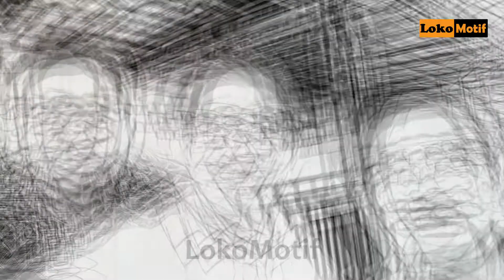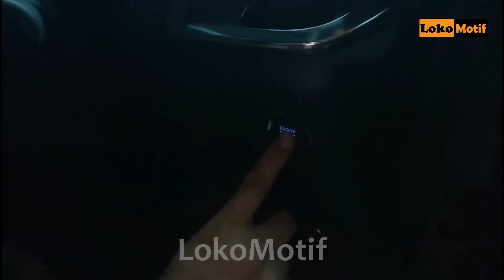Toyota New Vellfire | Review Eskterior & Interior Vellfire Terbaru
Toyota Alphard Vellfire | Review Eskterior & Interior

Jika ada pertanyaan bisa coba langsung di komen nanti akan kami respond

atau bisa langsung hubungi kontak berikut
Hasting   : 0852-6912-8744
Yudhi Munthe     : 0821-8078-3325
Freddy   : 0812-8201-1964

Hi, We are LokoMotif review all about auto, finance and random thing about us

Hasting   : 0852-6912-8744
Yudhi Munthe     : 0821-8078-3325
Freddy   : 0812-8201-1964